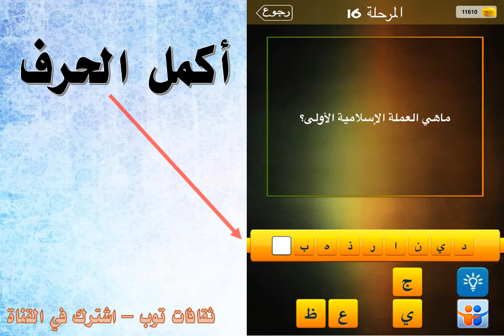ماهي العملة الاسلامية الاولى ؟